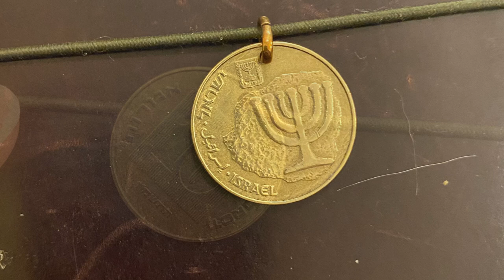Happy Mail | Pens and Ink